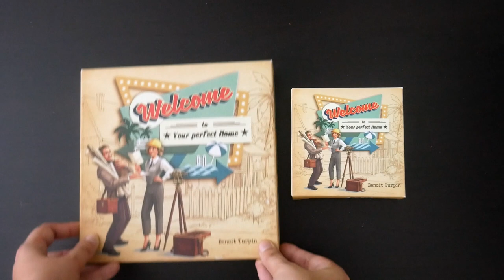Mini Welcome - Unboxing accéléré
Unboxing/Ouverture accélérée de la version miniature de Welcome, un jeu de Roll and Write sans dés.

Informations sur le jeu :
●  30 minutes